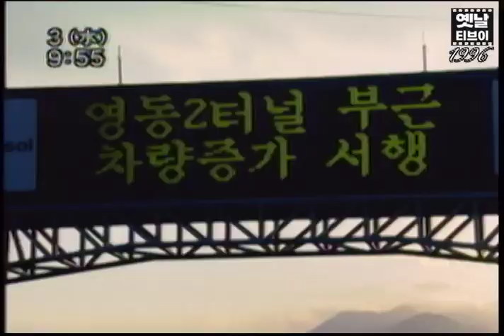그때 그 시절 1월1일을 맞이하는 우리의 모습! 1996년 1월1일~2일, 이틀 쉬던 시절의 연휴풍경 | 옛날티브이 고전영상 옛날영상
소원도 빌고 여행도 가고 해도 맞이하고!
그때 그 시절 1월1일을 맞이하는 우리의 모습!